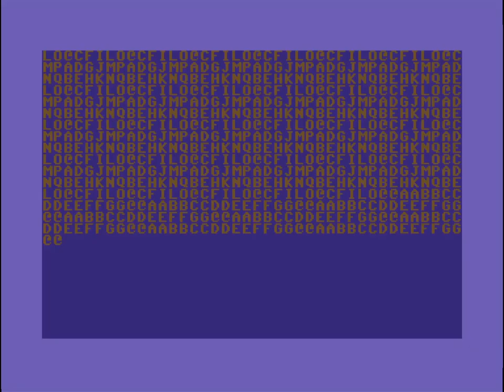☆C64-Demo/2024☆: What Is The Matrix 2 | by Censor Design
C64 Demo : What Is The Matrix 2 by Censor Design! 23 November 2024!
Released At :Mysdata 2024
Airwolf/F4CG

What Is The Matrix 2   [2024]

Release Date :
23 November 2024

Type :
C64 Demo

Released At :
Mysdata 2024

Achievements :
C64 Demo Competition at Mysdata 2024 :  #2

Credits :
Code Bob of Censor Design
    Edhellon of Censor Design, Resource, Royal Belgian Beer Squadron
Music Magnar Harestad of Censor Design, Megastyle, Nah-Kolor
Graphics DeeKay of Censor Design, Crest, Oxyron
    Talent of Censor Design
Design Talent of Censor Design
Idea Bob of Censor Design
    Magnar Harestad of Censor Design, Megastyle, Nah-Kolor
Charset Magnar Harestad of Censor Design, Megastyle, Nah-Kolor
Linking Bob of Censor Design
    Peacemaker of Censor Design
Loader Bitbreaker of Nuance, Performers
Help Slaygon of Censor Design, Rator
Sampling Slaygon of Censor Design, Rator
    Swallow of Censor Design
Directory Art DeeKay of Censor Design, Crest, Oxyron